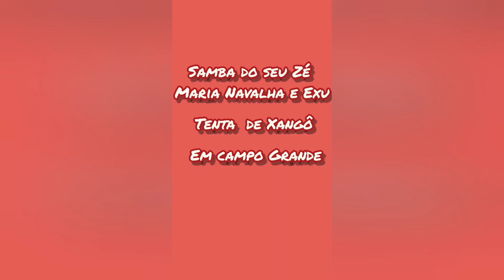Festa de Zé Pilintra é Maria Navalha na casa Tenda de Xangô.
Salve o moro ,salve a favela ,salve a Lapa, salve o povo que pode mas.
Salve a Malandragem!

Instagram - Léo Zé das Almas

Leonardo Ferreira - Médium de Zé Pilintra das Almas

[ ] CANAIS PARCEIROS

MANO EDY PINHEIRO

OGÃ HELDER

LÉO ZÉ DAS ALMAS

EMERSON ZÉ PILINTRA DA LAPA